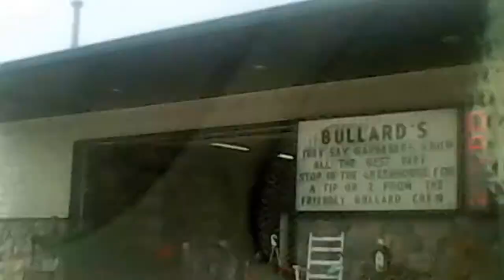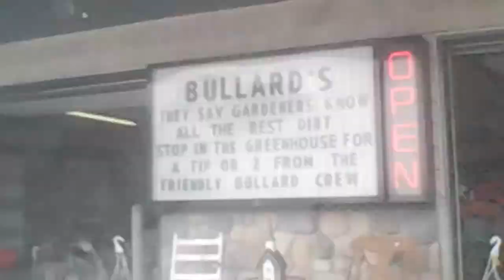Gotta mow before it rains !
I created this video with the YouTube Video Editor Wanted to get home as it looked like rain while loading the new Black & Decker mower in the Caddy. Well, I had to stop to see if strawberries might have ripened before expected.  Great zucchini, asparagus and tomatoes.  At $38/lb, I passed on the mushrooms.  They must have been magical.  See the cheap tablet and phone lounge